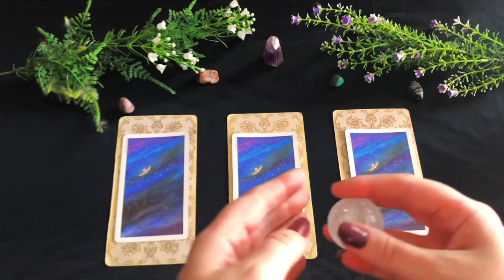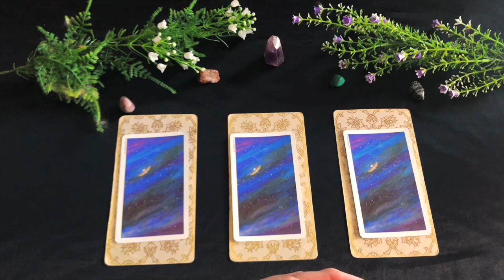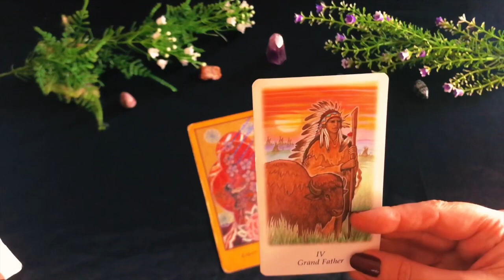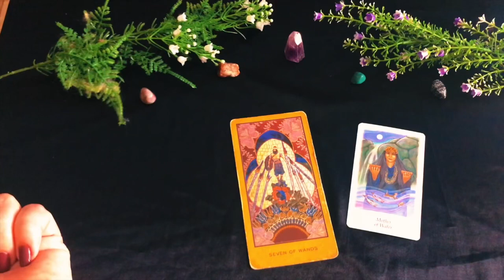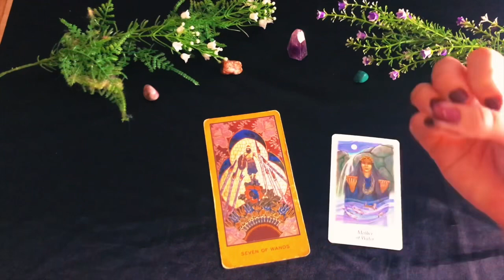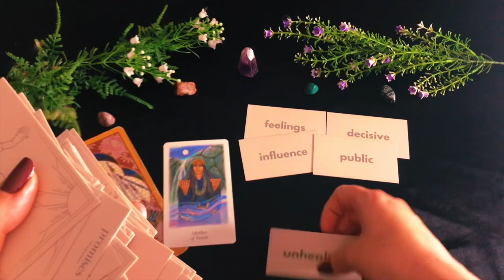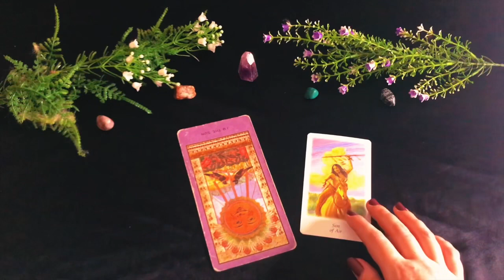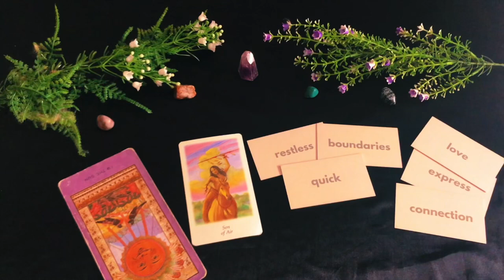‘Pick a Card’ Tarot Reading: Your Next Step Forward 🕊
Timestamps:
Pick a Card Reading 0:00
Card 1 3:24
Card 2 14:25
Card 3 28:11

🌸Whether you want to chat live with me, receive a video reading, or hire me as your Life Coach, I’m here for you guys as we transition into a new season.

🌸Thank you for your support! All the orders that are purchased help me to continue to post free content for you on this channel. Love and light, RH

🌷Types of Readings Offered:

🌻SAME DAY READING:
SALE A longer video reading, any and all questions.

💐Love Reading:
SALE Recorded video reading:

🌹Multiple Topic Reading:
SALE A longer recorded video message, multiple topics:

🌞Skype or Zoom Video Chat Reading:
SALE Any and all topics:

🌾Talents and Gifts/ Life Purpose Reading:
SALE In-depth video recording:

🍄Skype or Instagram Video Life Coaching 6 Pack:
SALE 6 one hour long sessions. A service that leans a little more towards coaching and consultation, but still includes intuitive readings and guidance.

*All standard readings are delivered in 2 weeks. You have the ability to select expedited or same-day delivery options when ordering.